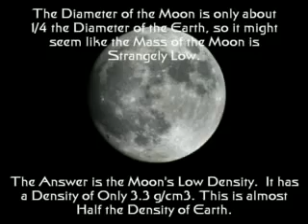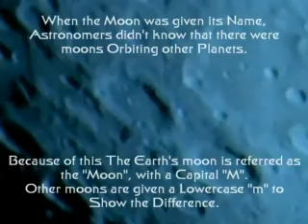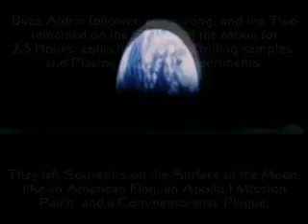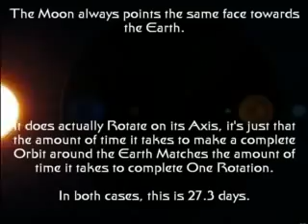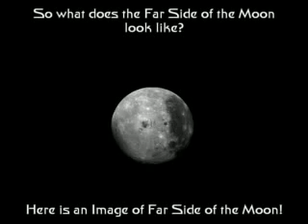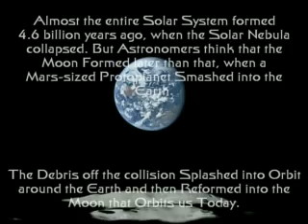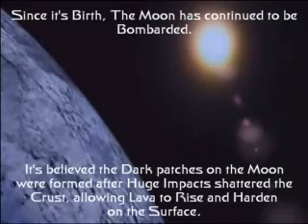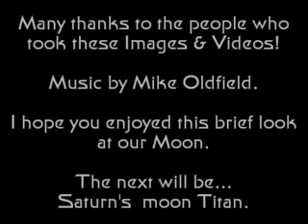The Moon 'Luna' (AggManUK)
A brief look at The Moon 'Luna' and some

quite interesting facts.  I hope you enjoy it!